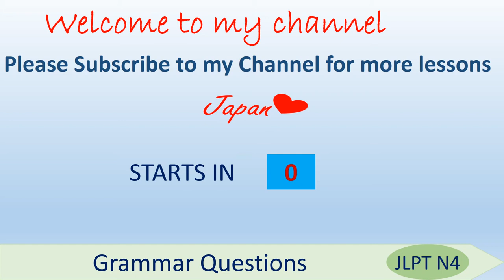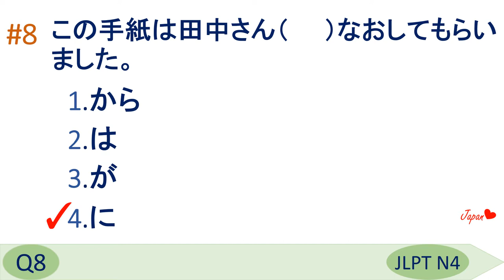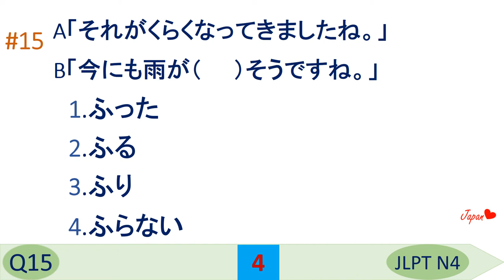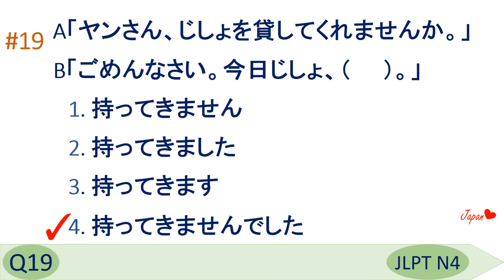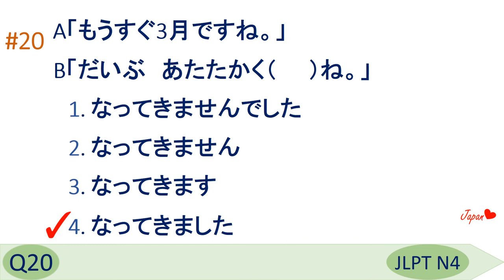JLPT N4 Grammar Questions and Answers | Sample JLPT Questions and Answers | Model Test | Japanese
JLPT N4 Grammar Questions and Answers | Sample JLPT Questions and Answers | Model Test | Japanese | JLPT N4 Mock Test | JLPT N4 | Japanese Language Proficiency test Grammar | JLPT N4 exercise